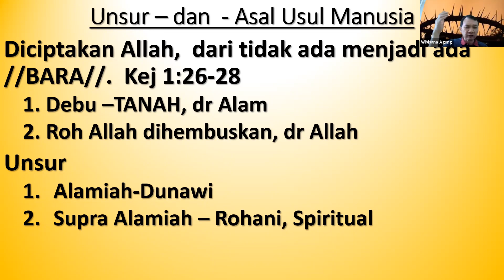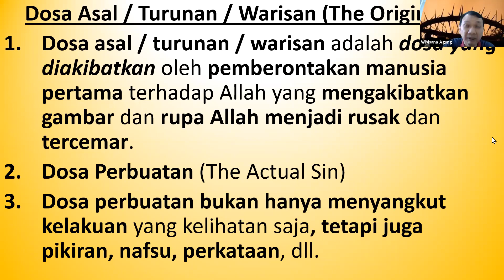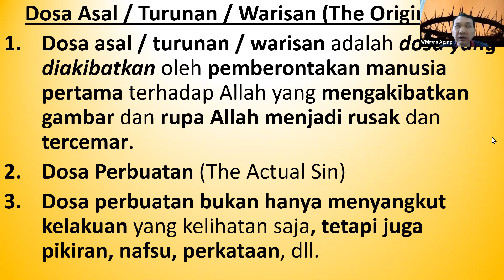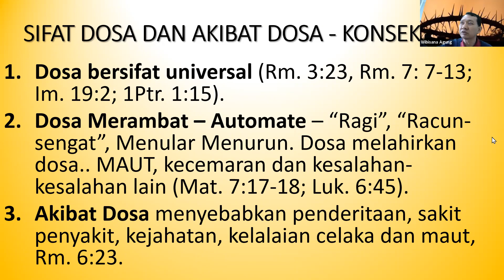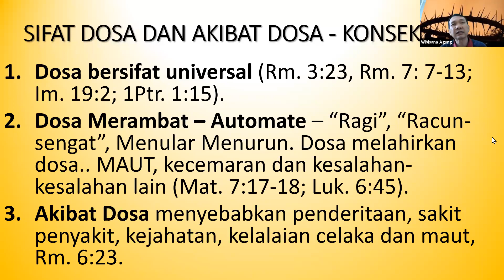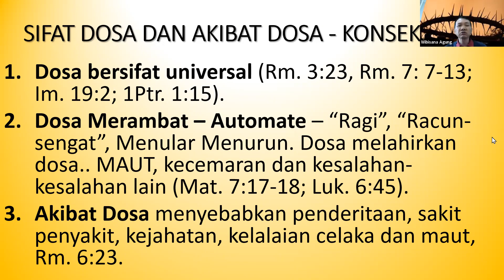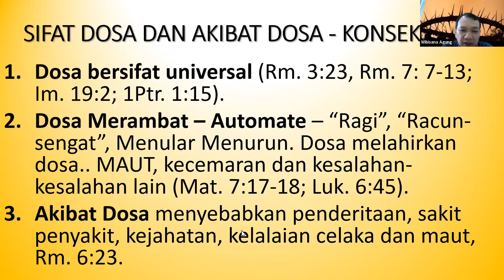Segala Sesuatu Bagi Kemuliaan Allah